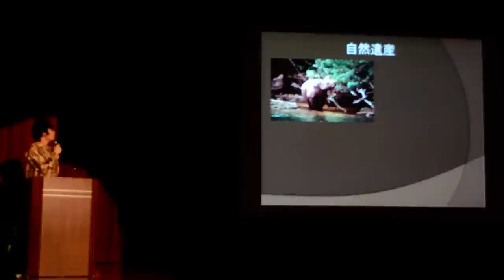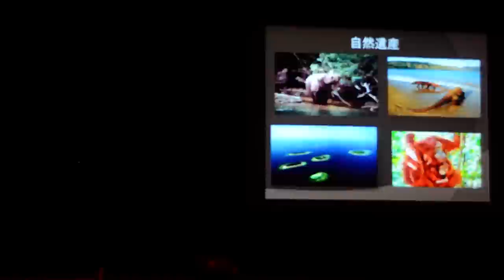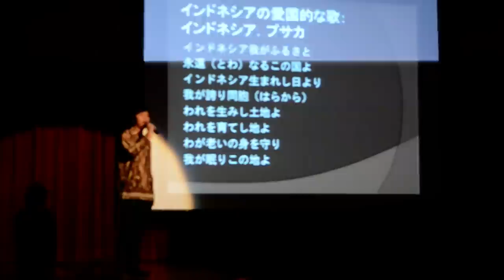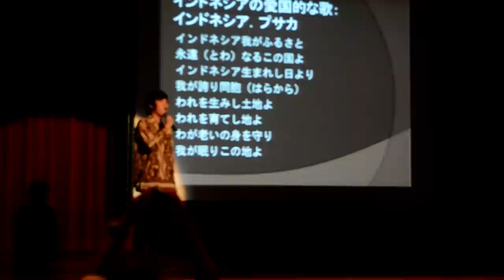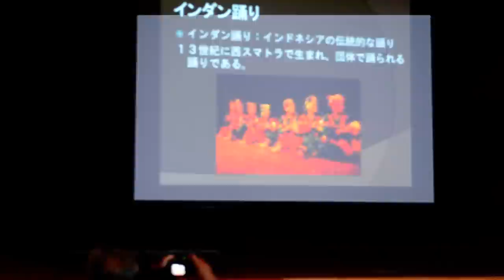Indonesia Pusaka and Tari Indang by Indonesian Students at Chiba University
Indonesia Pusaka firstly sung both in Bahasa and Japanese in Japan.. My dream came true, actually I've ever had a dream to sing this song in Japan 4 years ago while I was in Senior High school, at that time I believed that one day my dream came true. and finally Chiba University gave us a chance and let me to sing Indonesia Pusaka both in Bahasa and Japanese.. ^^ and also Indang Performance was so awesome... I'm so proud being an Indonesian and feel so lucky met a lot of kind people here and also the Indonesians who still care of our culture.. Hidup Indonesia!!!